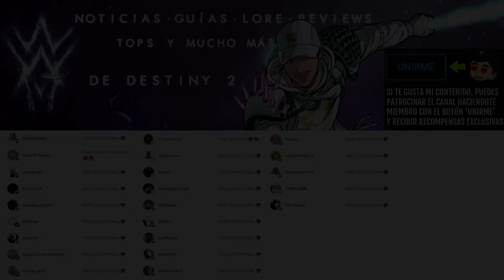WTF! NUEVA FUENTE de EXÓTICOS GARANTIZADOS! FARM de MEDITACIONES... Y Nadie Se Entera... | Destiny 2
✨¡SÍGUEME!

⏰MARCAS DE TIEMPO:
0:00 Intro
0:42 Exóticos Garantizados y Farm de Meditaciones
09:18 Outro

📰Fuentes de información mencionadas en el video:
(Ninguna)

💠💻MI PC:
• CPU: AMD Ryzen 7 5800X 3.8 GHz 8-Core Processor
• GPU/ Gráfica: Gigabyte GeForce RTX 3060 12 GB
• PLACA BASE: Asus ROG STRIX B550-F GAMING (WI-FI) ATX AM4
• CPU Cooler: Corsair H100i RGB PLATINUM 75 CFM
• Memoria RAM: Corsair Vengeance RGB Pro 32 GB DDR4-3200 CL16
• ALMACENAMIENTO: Samsung 970 Evo Plus 1 TB M.2-2280 NVME
• TORRE: Corsair iCUE 465X RGB ATX
• FUENTE: Corsair 850 W
• Monitor: MSI Optix G241 23.8" 1920x1080 144 Hz